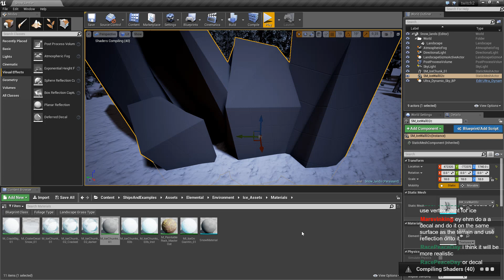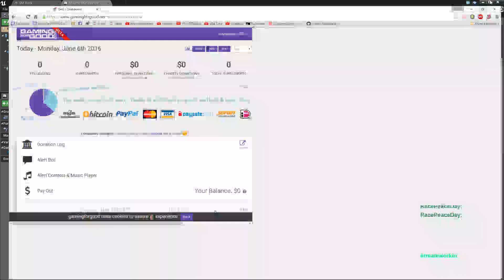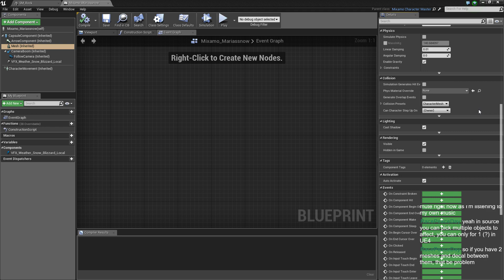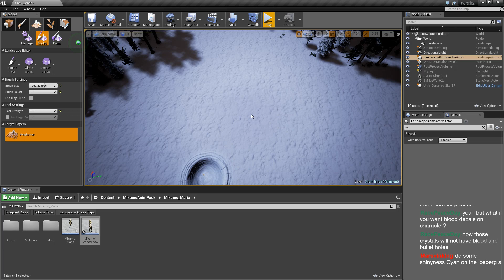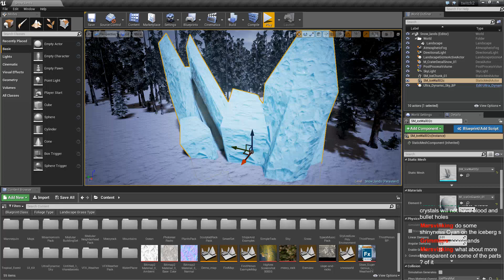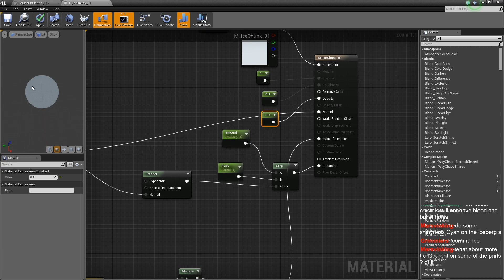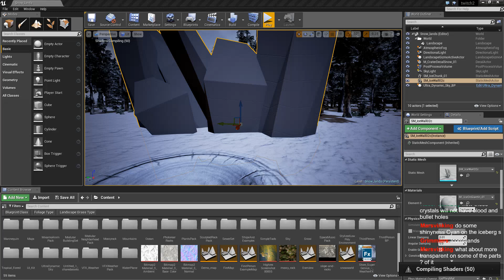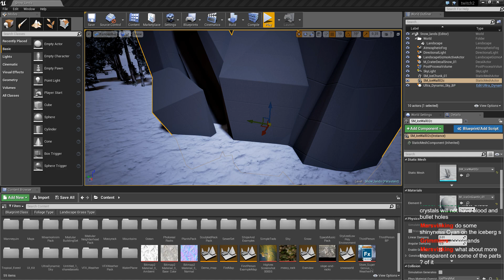Snow Lands:Unreal Engine 4 (Part 4)